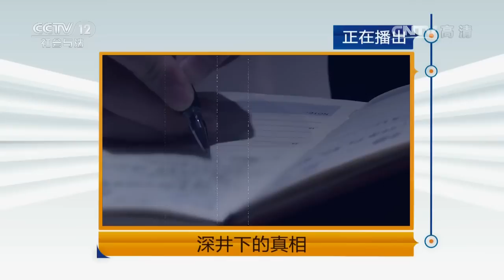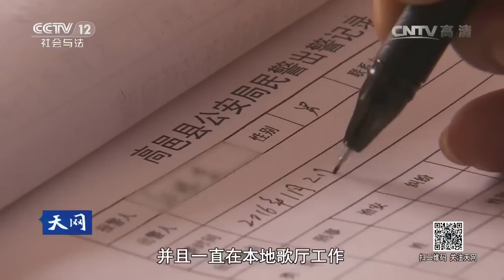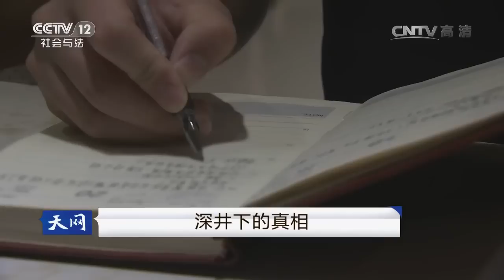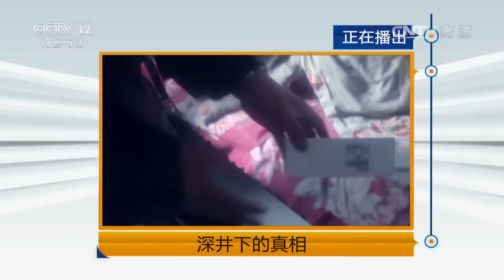深井下的真相【天网 20160909】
本期节目主要内容： 2016年3月，在河北省石家庄市的一口枯井内发现一具女性尸体，死者年龄在四十岁左右，死亡时间在两到四个月之间。侦查员经过现场勘查，认定这是一起谋杀案，死者是被他人杀害后被抛弃到枯井中。办案民警经过调查，确定死者为张某，随后对张某的社会关系进行走访，最终在抛尸的村庄锁定犯罪嫌疑人滑某，并在滑某的住处找到了张某的钥匙和手机，滑某承认了自己在2015年12月杀害张某的事实。